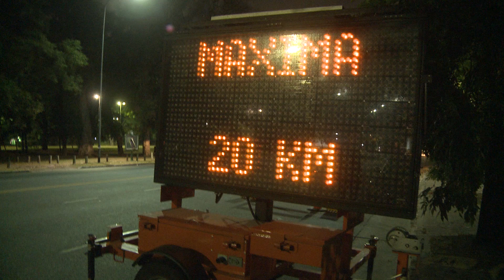CONTROLES DE ALCOHOLEMIA EN AÑO NUEVO